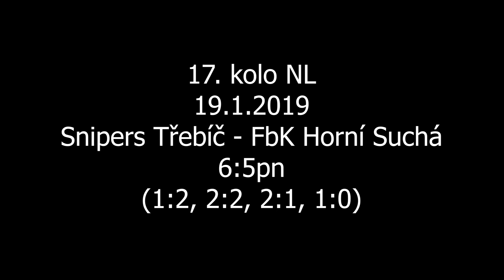Snipers Třebíč-FbK Horní Suchá, prodloužení+nájezdy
6:5pn
(1:2, 2:2, 2:1, 1:0)
17. kolo NL
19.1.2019